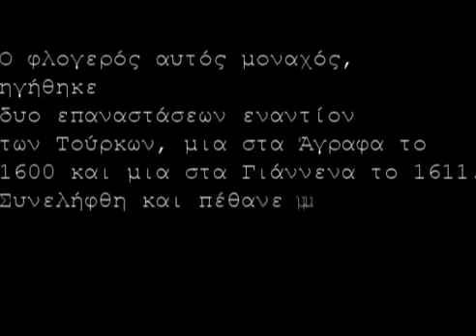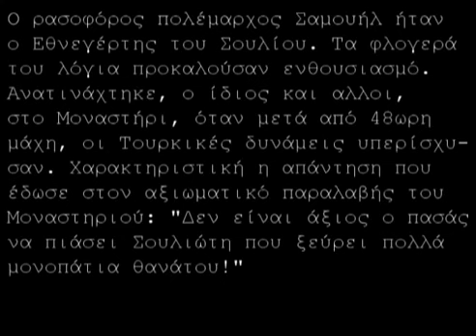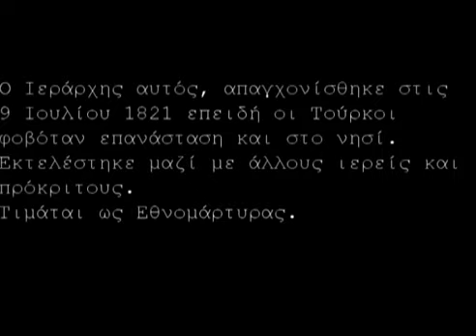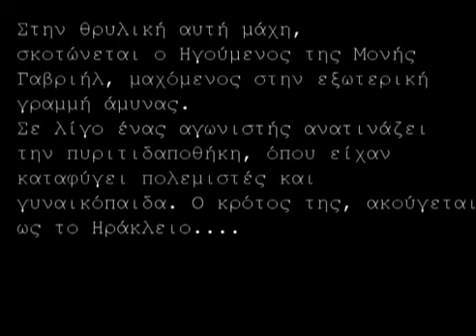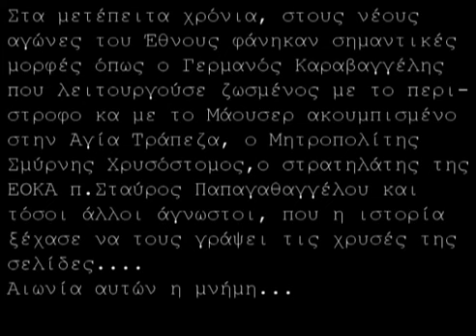ΕΚΚΛΗΣΙΑ ΕΛΛΑΔΑ ΕΛΕΥΘΕΡΙΑ